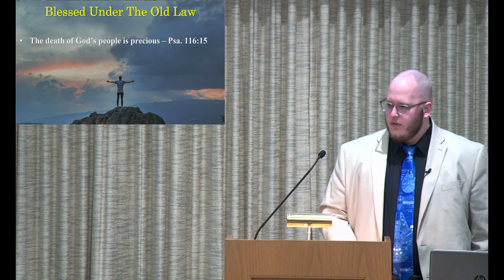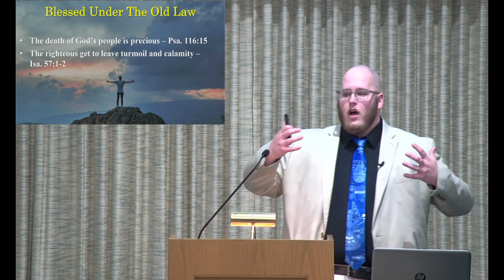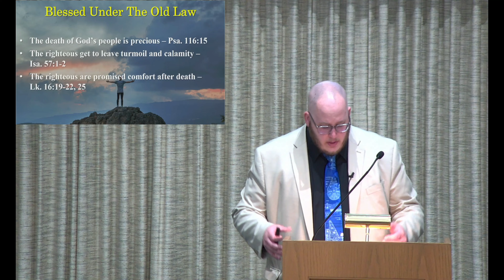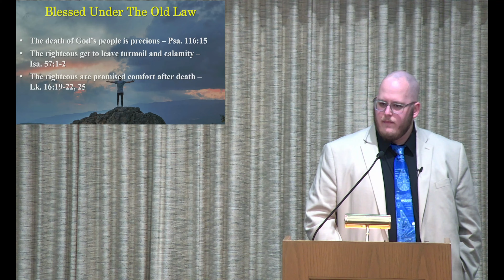Blessed Are The Dead By Joel Raulerson